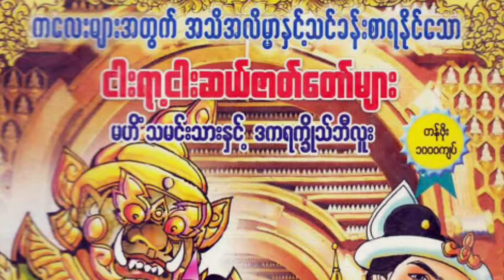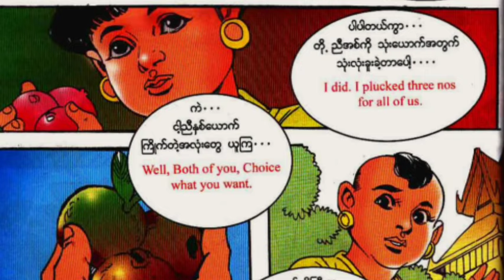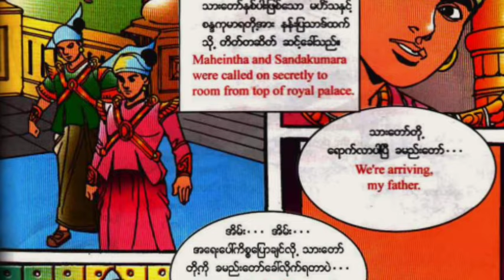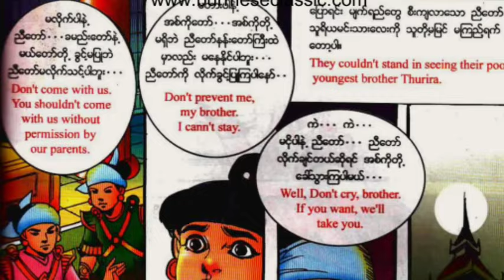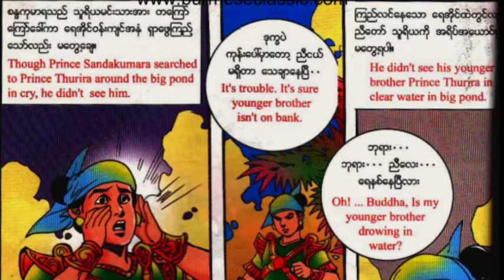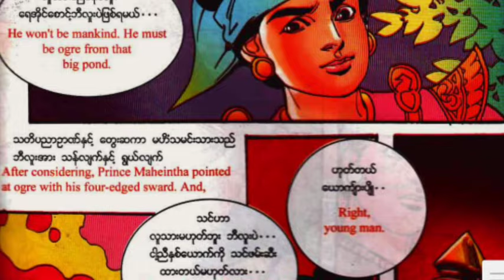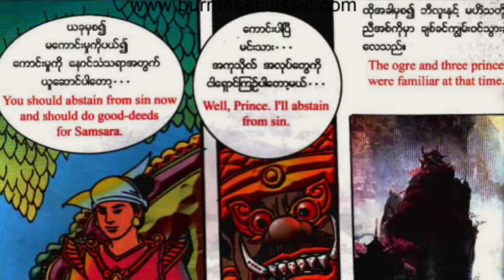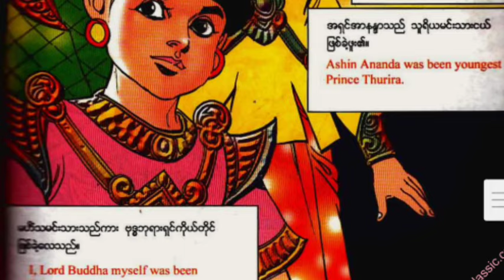၅၅၀ ဇာတ်တော်ပါ မဟိံသမင်းသားနှင့်ဒကရက္ခိုသ်ဘီလူး | ရုပ်ပြကာတွန်း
ဓမ္မမိတ်ဆွေများအားလုံး မင်္ဂလာပါ။